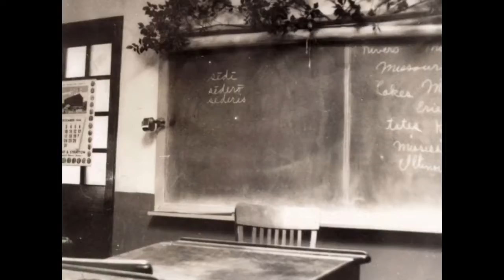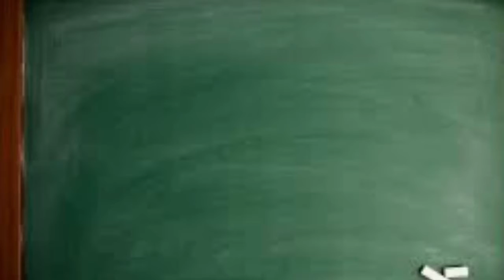Teacher Appreciation 2018